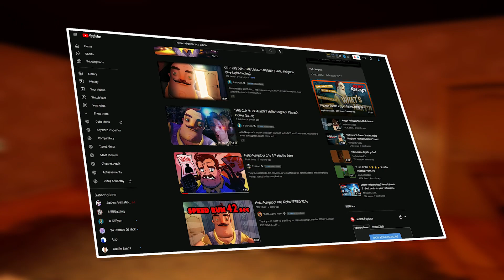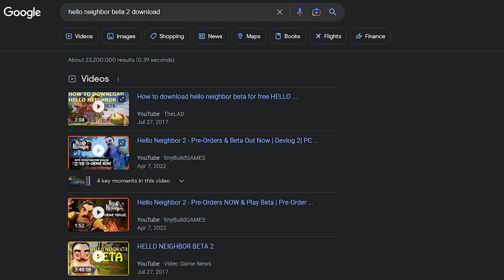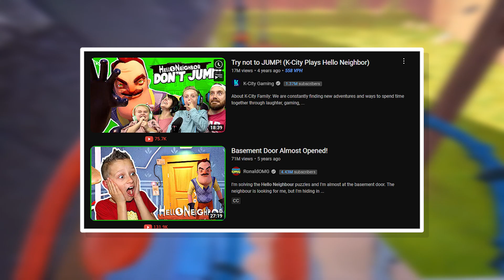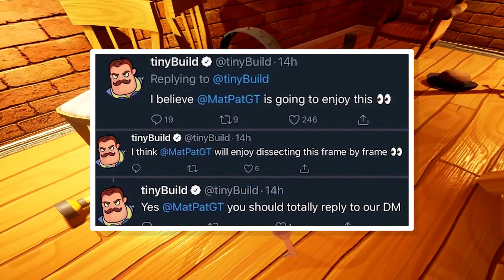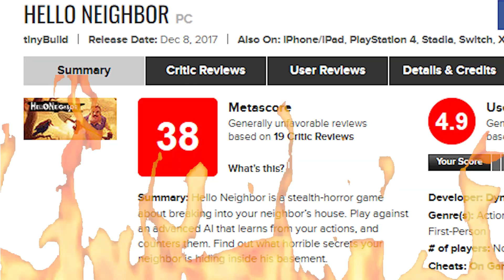What Happened To Hello Neighbor?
Hello Neighbor was a stealth/puzzle/horror game released on December 8th of 2017. What initially was a fantastic premise with a lot of promise turned into a cheap cash grab that was a shell of its former self. But why? What happened to make Hello Neighbor fail in the way it did? What went wrong with Hello Neighbor?

In this video, we will cover Hello Neighbor's development, along with witnessing its slow downfall.

Timestamps:
00:00 Intro
00:28 Pre-Alpha & Gameplay
01:58 Alpha I
02:10 Alpha II
02:55 Alpha III
03:51 Alpha IV
04:51 The Betas
07:13 The Full Release
10:03 What Went Wrong?

Music in order of occurrence:
1) Cruising - Holizna
2) Funk Heaven - Ketsa
3) Mementos - Persona 5
4) Butterfly Kiss - Persona 5
5) Sweater Weather - Holizna

All music used in this video is owned by Sega and Atlas, the creators of Persona 5, along with Holizna, and Ketsa.